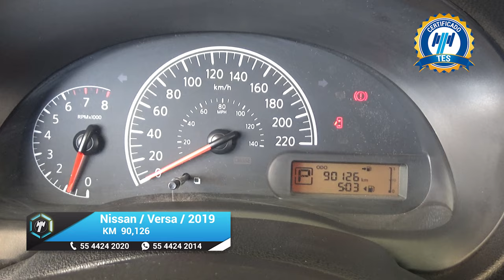Nissan / Versa / 2019 - 17744